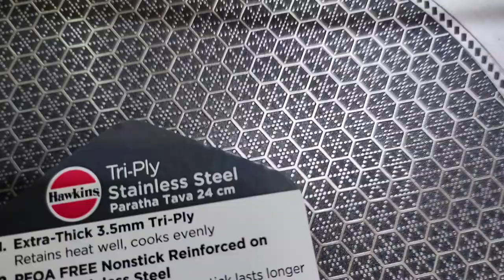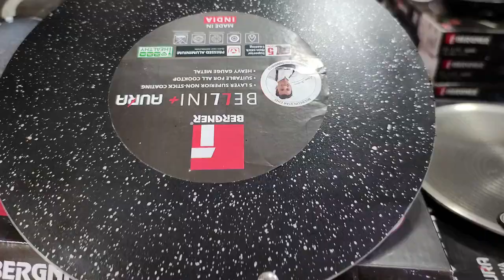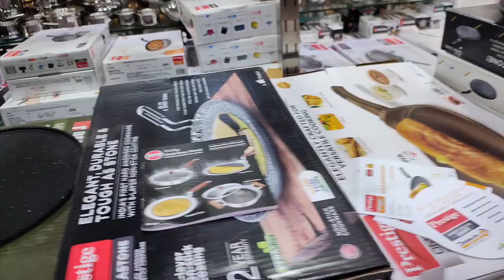Best Types of Tawa | TRI-PLY Tawa | Non-stick tawa | Top Brand Tawa